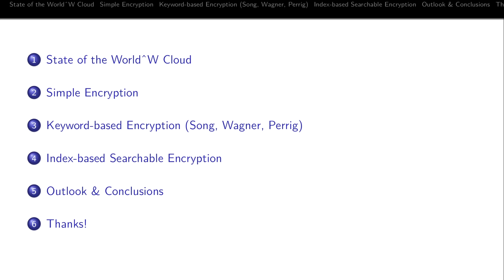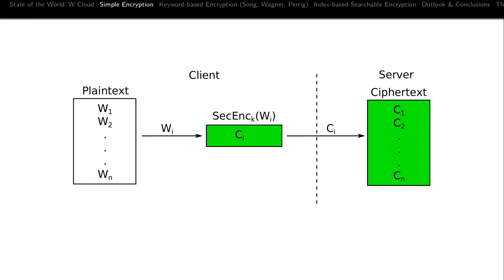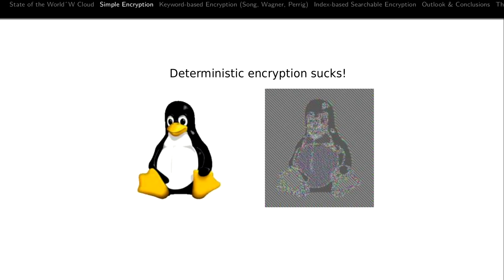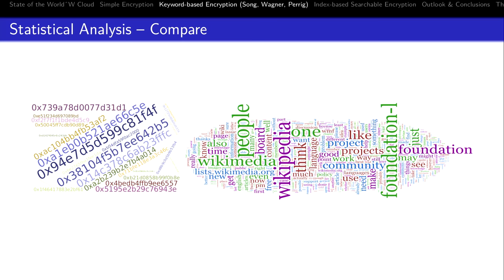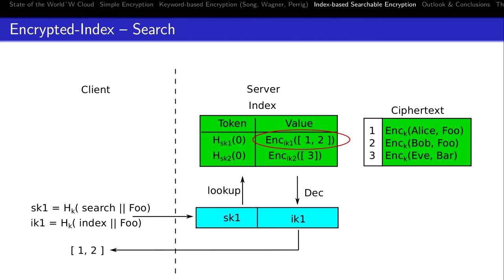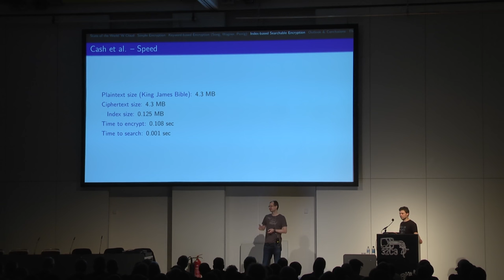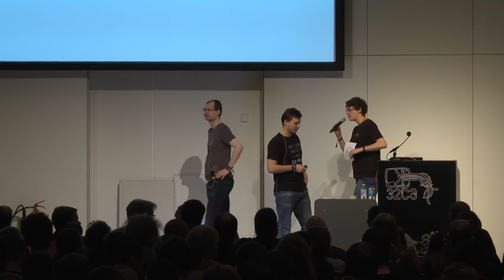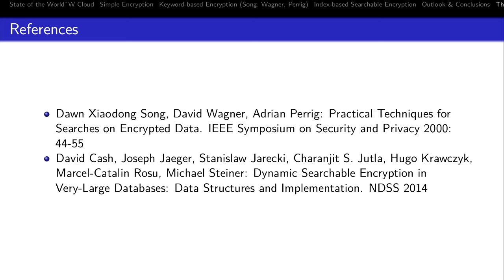Tobias Mueller, Christian Forler: The Magic World of Searchable Symmetric Encryption (deutsche Übers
In the last couple of years, cloud and web services have become more and more popular. Since Snowden we know for sure that intelligence agencies have access to the data storage of an  service provider, either by (forced) cooperation, or espionage. Thus, to protect our privacy we have to encrypted our data before hand it over to our service provider (data holder). But this approach contradicts the very idea of a web service where the data holder have to process our data in one way or an other. Therefore, we need new cryptographic techniques to enable the  data holder to perform operation on encrypted data. One of the most important operations for cloud storage or database based web/cloud  services is the search operation.  In this talk we focus on the very familiar cloud storage scenario. Because in this scenario, It is obvious, that the user (data owner) do not want to perform the search by himself. This should be a service offered by the data holder. We will present different practical approaches to achieve searchable ciphertext, namely one with an index and one with cleverly encrypted words.

Note that no PhD is required to attend this talk ;-)

Tobias Mueller, Christian Forler